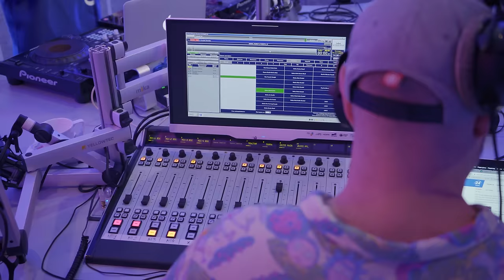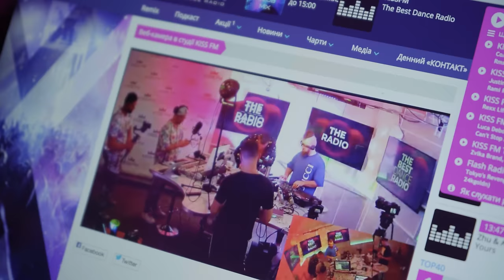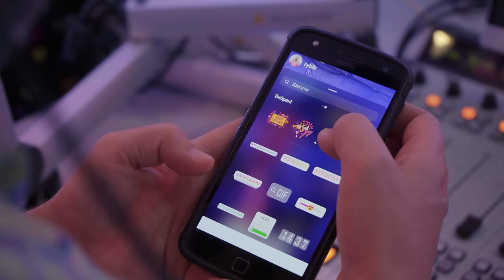DJ Shnaps & MC Рыбик - September Live Mix 2021 [KissFM Ukraine] 4K